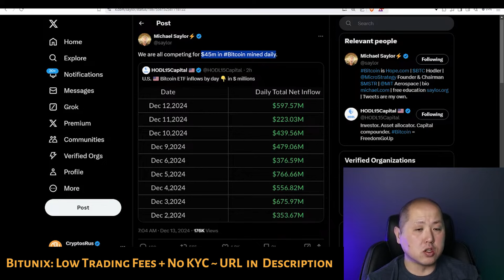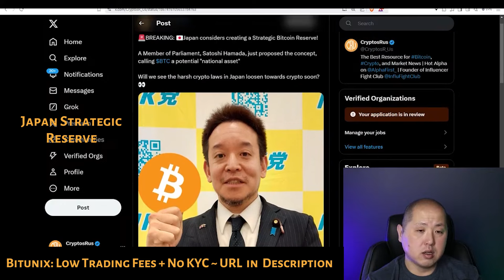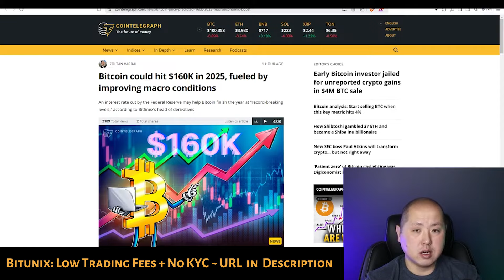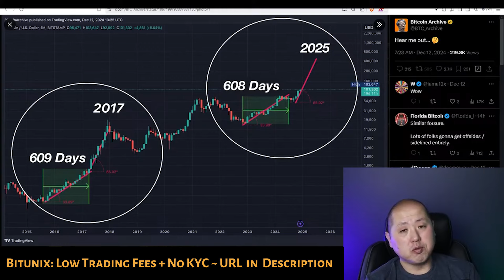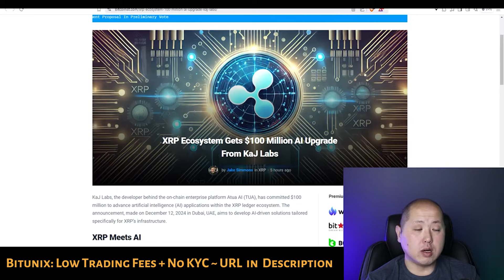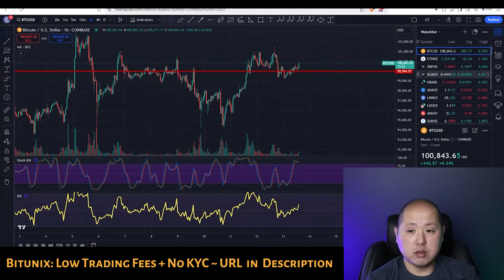This Is When TRUE Altcoin Season Will Begin (Prepare To Feel DIRTY!!)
In this video George examines breaking Bitcoin & Crypto news, charts, and when Altcoins Season starts!

0:00 ETF Flow
1:42 Riot Offering
2:20 Japan Strategic Reserve
3:09 160k BTC
3:54 2025 Run Up
5:41 Altcoin Season
7:02 XRP AI Upgrade